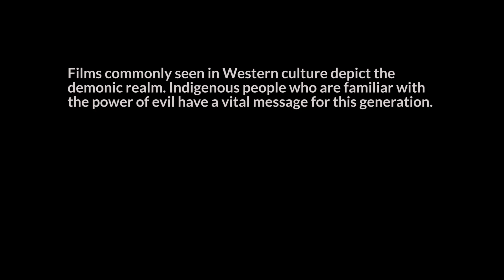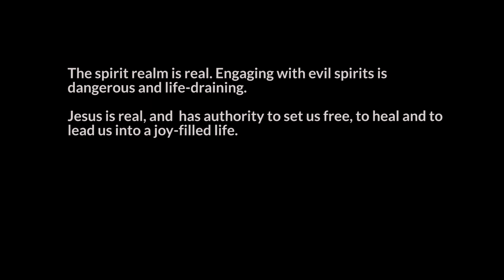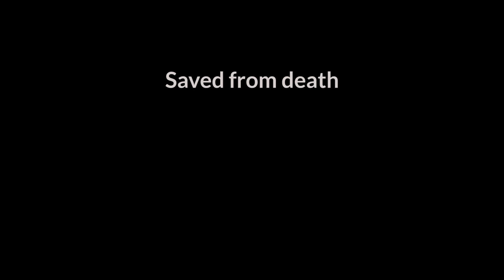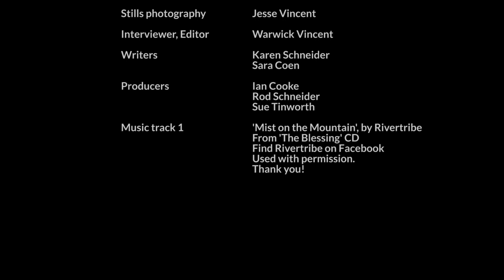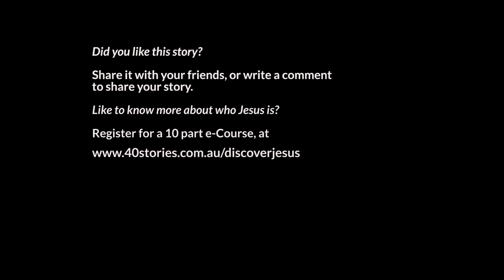Jesus’ power and authority (40 Stories Project - Uncle Bill Rosas, Katherine, NT)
This film contains images of a person who has passed away.

LIKE TO KNOW MORE ABOUT WHO JESUS IS?

Although officially retired, Bill Rosas, 91, is not ready to stop making disciples of Jesus just yet. The former Pentecostal preacher lives with his family on a rural property just north of Katherine in the Northern Territory. He has 5 sons.

The power of God became evident to Bill at a young age when his bedridden grandmother, a devil-worshiper who was seriously ill and on the verge of death, was completely healed and transformed after being prayed for by Christian relatives.

“They prayed for her at about five o’clock in the afternoon and then went home,” said Bill. “Next morning, grandma was sitting up in the bunk just as though she’d never been sick in her life. Grandma got healed and everything just opened up for her. She lived for God. She lived only for God. I remember her praying in her broken English. She’d pray and pray and pray…” Bill’s grandmother ended up outliving his parents and two sister-in-laws.

Bill loves to tell people that Jesus saves. “I tell them it’s the easiest thing in the world to get saved…so easy,” he said. “I spoke to a lady the other day. I said, ‘It’s so easy to get saved…all you’ve got to do is believe…she gave her heart to the Lord. Praise God.’

“Yes. Even at my age…I can win souls. I can make disciples. When you go into a Church today, you’ll see them all sitting there. They’re supposed to be out there making disciples. That’s the last thing Jesus told them. The last message before He blast off. Make disciples for all nations.

“Don’t wait any longer. Get yourself right with God. Get yourself right. Get close and ask the Lord to sanctify you… body, soul and spirit. Get right with God. There’s only one flight out. No second flight.”